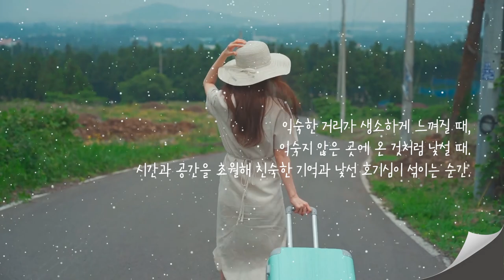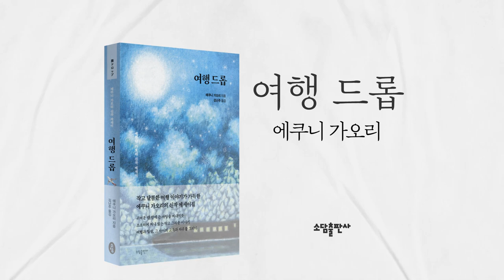에쿠니 가오리 [여행드롭] 북 트레일러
국내 480만 독자들에게 사랑받은
에쿠니 가오리의 신작 에세이집

“외로움과 자유로움이 비록 같은 것이더라도.”

여행과 일상, 그 사이의
고독과 자유에 대해 이야기하다.

[여행드롭]

에쿠니 가오리 지음│김난주 옮김│값 18,700원